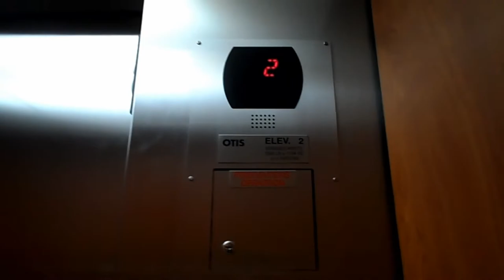Did You Get Your Flu Shot Yet?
Did You Get Your Flu Shot Yet? Annalisa and her mom get a flu shot! This year's flu outbreak is suppose to be a bad one here in the USA! So far many people have lost their lives to the flu!